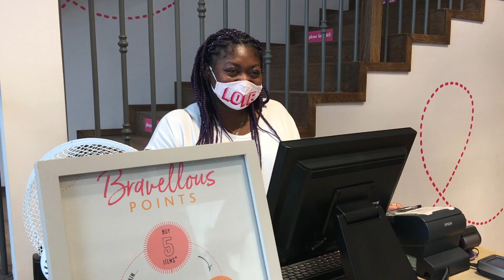CEO Secrets: 'Unsold cakes taught me a lesson'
Leanne Cahill, CEO of Bravissimo, which specialises in lingerie for women in larger sizes, shares her business advice for the entrepreneurship series I make for BBC News, CEO Secrets.